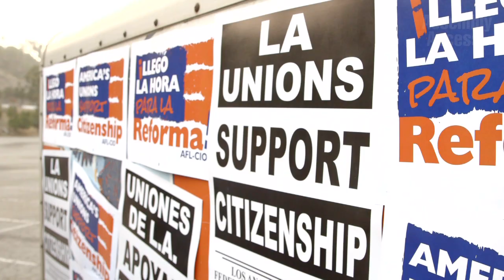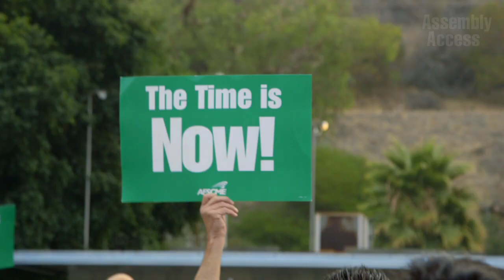Assemblymember Gomez Joins Caravan to Promote Immigration Reform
(Los Angeles) – Crowds gathered in the parking lot of Dodger Stadium.  But this wasn't your ordinary tailgate party.  However, the participants gathered to promote something as American as baseball... immigrants becoming citizens.  The gathering was simply the beginning of a caravan that left Los Angeles and traveled to Bakersfield to advocate a path to citizenship.  Why Bakersfield?  The group wanted to appeal to one of Congress's biggest opponents of immigration reform.  Along to help plead their case, California State Assemblymember Jimmy Gomez (D-East Los Angeles) marched side-by-side with demonstrators in an attempt to garner support for comprehensive immigration reform.  Watch the sights and sounds in this Assembly Access Video.